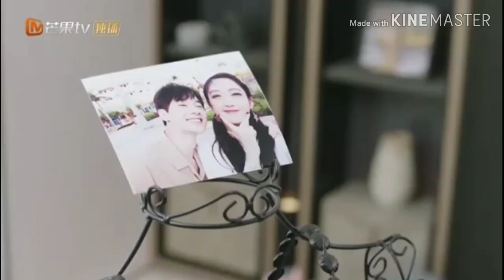Kiss moments Love the way U are 💕💕